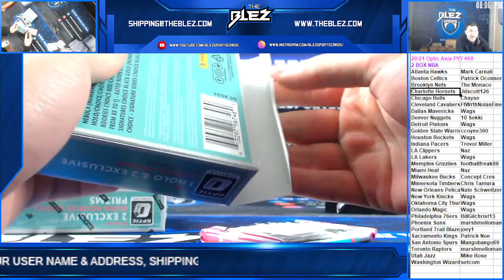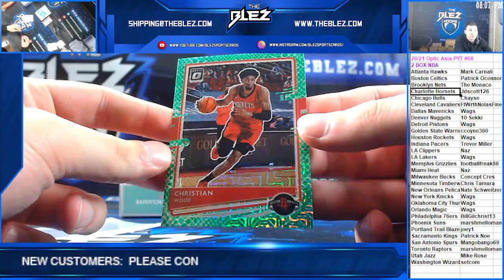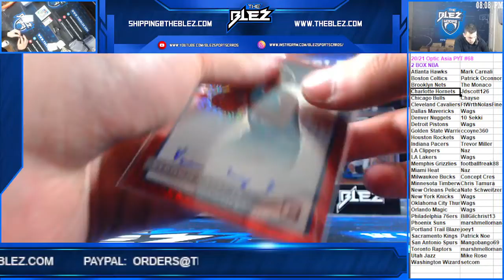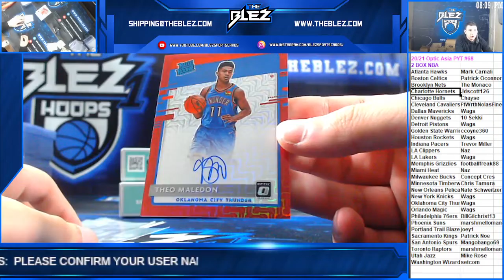2020-21 Optic BSK Asia 2 Box PYT #68